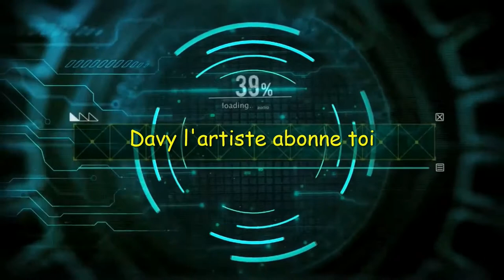OL-OM (2-1) Lyon retourne Marseille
Davy L'artiste